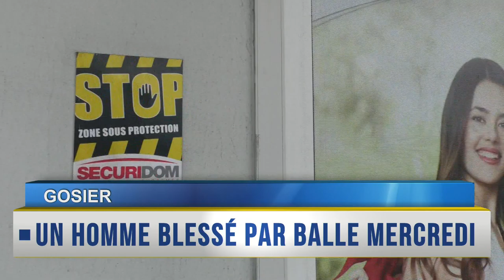RAPPEL DES TITRES du 02 mai 2019